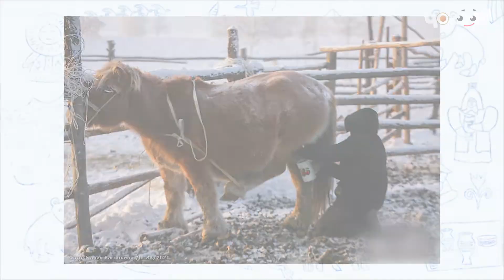Саха кымыһа | Сүүс сүмэ чахчылар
Сүмэ чахчылар | 100 чахчы | Саха кымыһа | Надя Сергеева кэпсиир